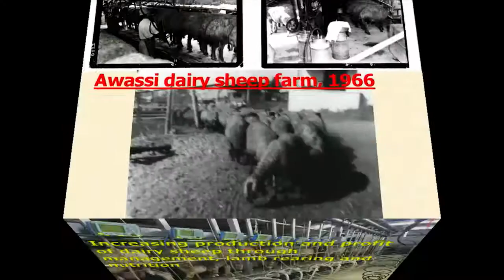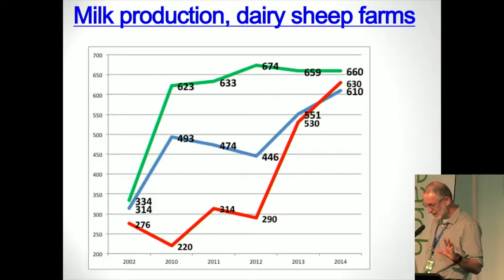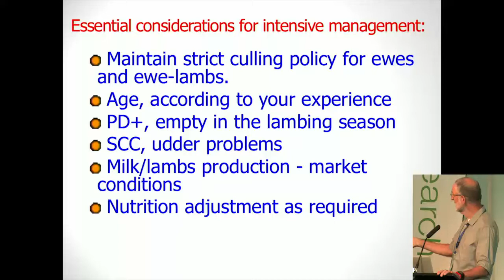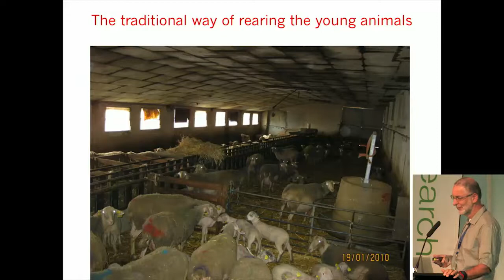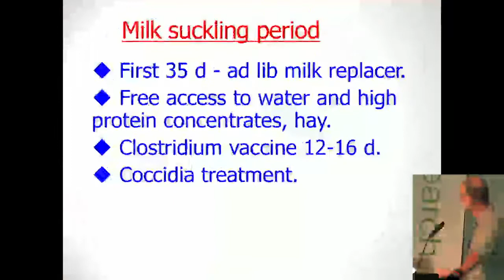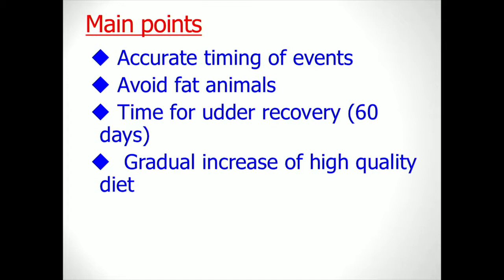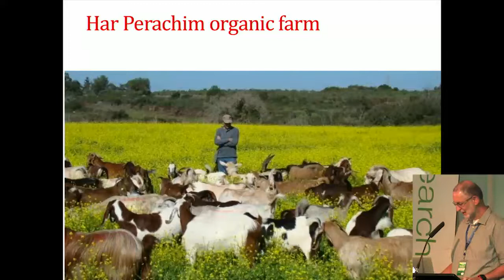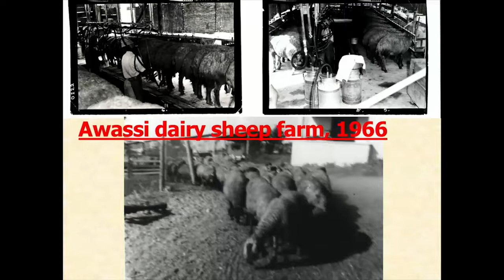D2 Session 1 International Speaker